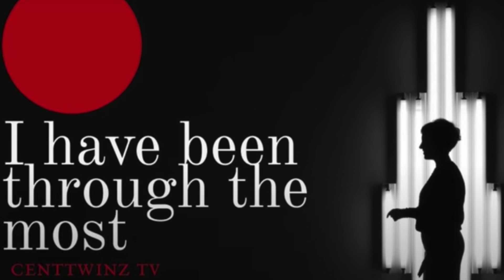Living with Major Depressive Disorder | I’ve Been Through the Most | Tshepiso Mofokeng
centTWINZ Innocent Sadiki and Millicent Mashile are the producers of their second online show 'I have been through the most'.  It's a documentary series that profiles victims who have been through the most in their life's and are now sharing it with the rest of the world to encourage and to hopeful inspire for the better.

This week on the show, we profile Tshepiso Mofokeng who has had endless life challenges.

Follow: @ivebeenthroughthemost on instagram and facebook I've Been through the most